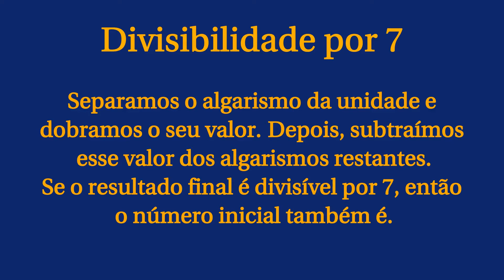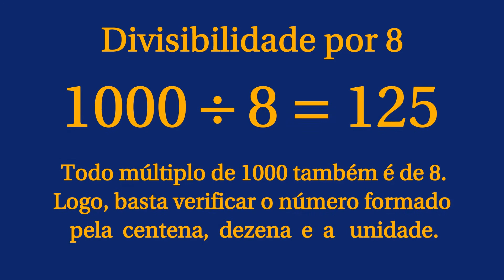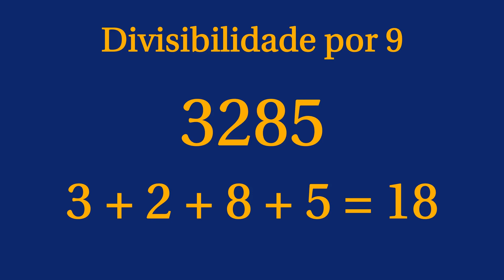Critérios de Divisibilidade - Parte 2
Neste vídeo vamos ver alguns critérios de divisibilidade, do 6 ao 10. Também chamadas de "Regras de Divisibilidade", elas servem para sabermos, sem fazer a conta de divisão, se o resultado vai ser exato ou não! Muito útil na fatoração.

Capítulos do vídeo:
0:00 Intro
0:07 Divisibilidade por 6
1:07 Divisibilidade por 7
2:36 Divisibilidade por 8
3:21 Divisibilidade por 9
3:48 Divisibilidade por 10

Quer a matemática mais fácil? Só aqui no Reducática!